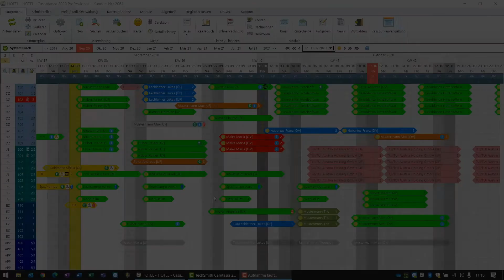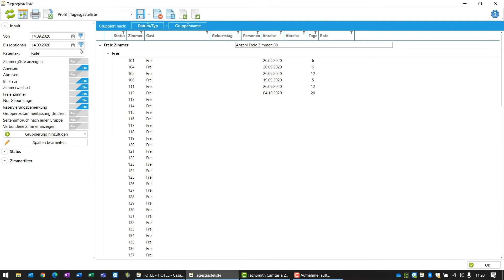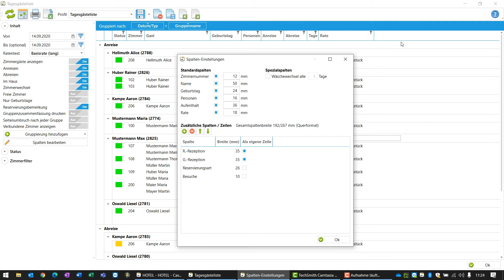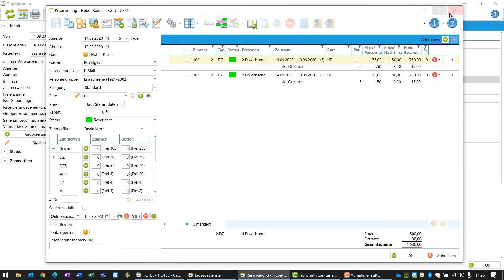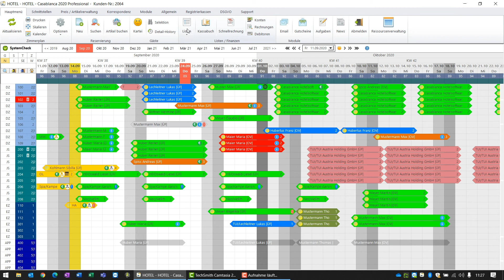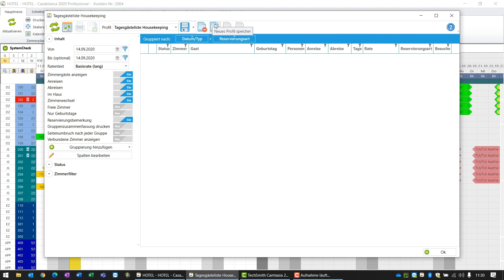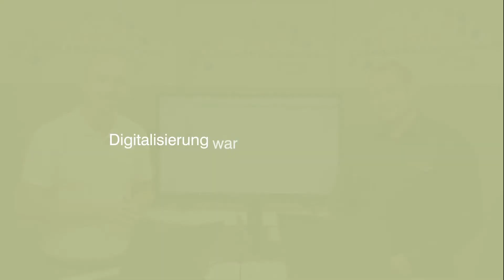Casablanca Videochannel Newsroom - Neue Listen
Im neuen Format "Casablanca Videochannel Newsroom" präsentieren wir unsere Hotelsoftware sowie neue Softwaretools aus dem Hause Casablanca Hotelsoftware.

In dieser Ausgabe stellen wir die neu entwickelten Listen in der Casablanca Hotelsoftware vor, welche im täglichen Gebrauch (Anreiseliste, Abreiseliste, uvm.) wichtig sind. Die neuen Listen können nun individuell angepasst werden und somit genau auf die Bedürfnisse des Betriebs adaptiert werden.